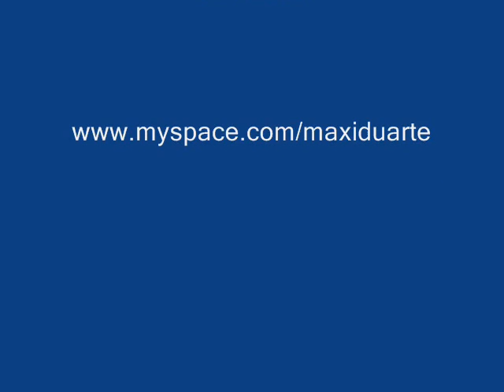Maxi Duarte tu ironia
TU IRONIA
Vivir como pueda estos dias
Salir siempre con tu lejania
Ya que no se puede evitar
Soñar con lo bueno no es tan malo
Amar aunque lo ayas olvidado
No estas muerto, es desganado
¿Porque no te despertas?

Si estas tan sola en tu lugar
Como te queres rescatar
Tu ironia nunca me va a ganar

Seguir encerrado en tu cuarto
Sentir como nunca un abrazo
No es lo mismo que en el mar
Dudar al pensar que estoy gritando
Cerrar todo lo que me ha enterrado
Cada dia esta brillando
si nomas me acompañas

primer cancion de maxidelmar solista
grabada en el año 2001 / 2002 por nano campoliete en estudios el altillo
letra y musica por maxi duarte
musico invitado nano campoliete( el que aparece con un mate al final)
las fotos son masomenos de esa epoca (no digitales)